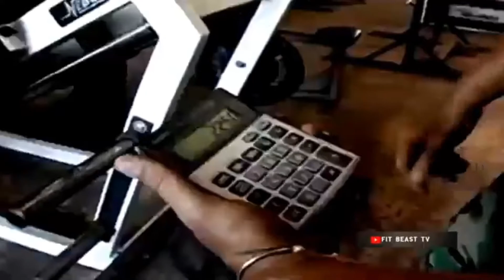Mr Olympia 2021 | epic video of Mr Olympia | Mr Olympia journey | Ronnie Coleman to Big Ramy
one I am back with another video in this video you guys will going to see the revolution in Mr Olympia from roli Coleman to BIG ramy in this video you guys will see how hard it is to be Mr Olympia Ronnie Coleman beats Jay cutler, Jay cutler vs Ronnie Coleman, Jay cutler beats Phil heath, Phil heath beat jay cutler, and many more Olympia participants, shown rawdon beats phil heat , I am finally big ramy wins Mr Olympia 2020